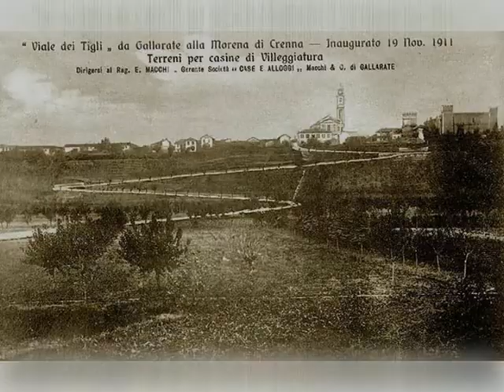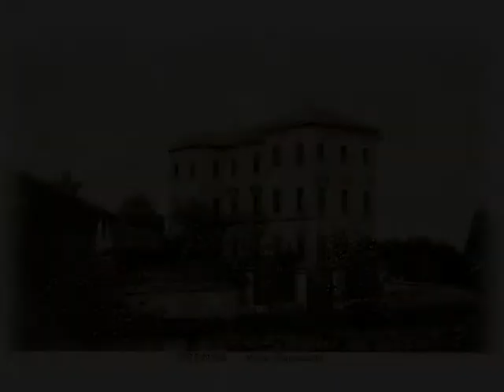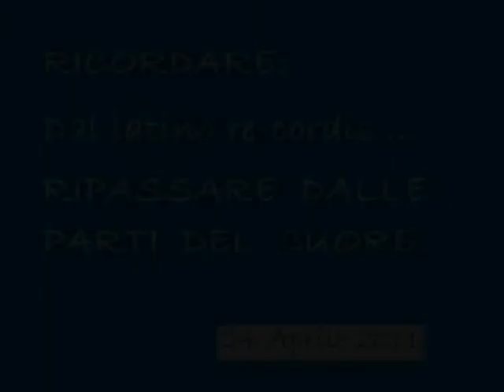Crenna Amarcord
Fotografia di una Crenna che non c'è più.